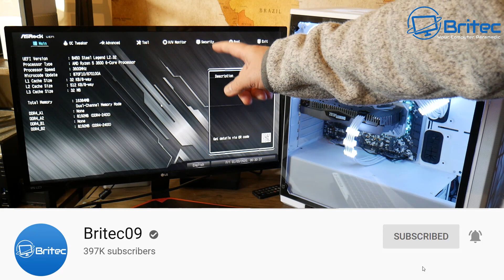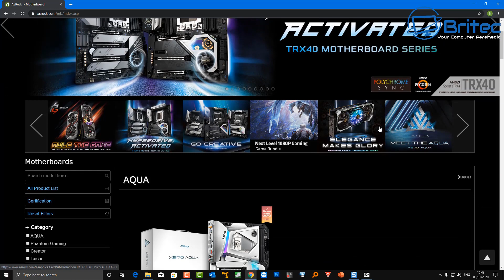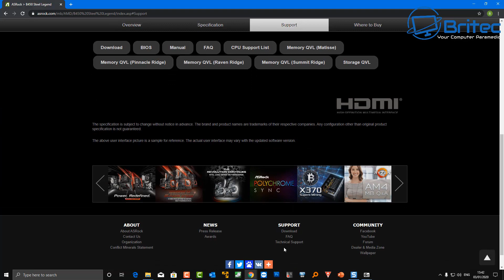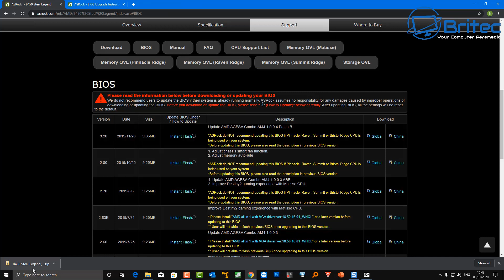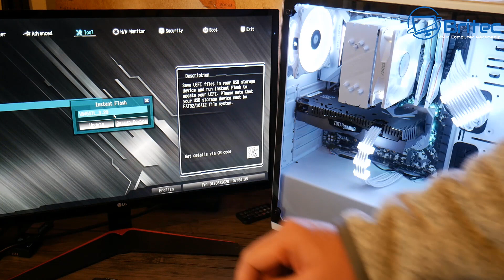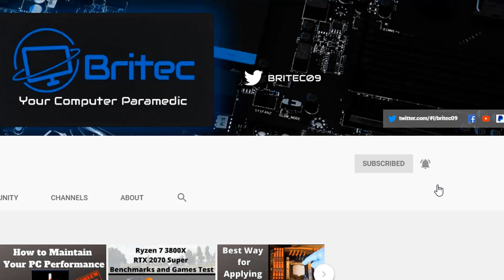Should You Upgrade Your BIOS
Do you need to update  / flash your computer's BIOS? You don't need to flash computer BIOS if everything is working fine. The only time you will need to flash the bios is if you have a bug or known issue with your bios. You probably won’t see the any difference between the new BIOS version and the old BIOS version.

We have a saying, if it ain't broke don't fix it.

These are the only times you should flash your BIOS, as stated by the motherboard Manufacturer.

* Bugs
* Hardware Support
* Known Issue by Motherboard Manufacturer
* New Motherboard and New Hardware

Warning: If your computer loses power during the flashing process, you will brick your motherboard and the computer will be unable to boot.